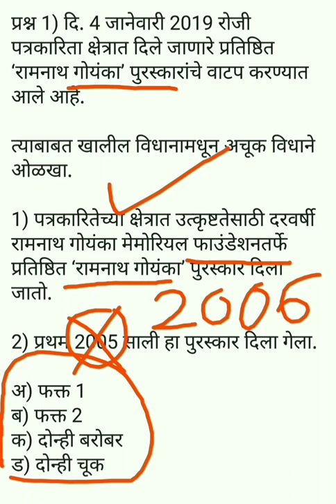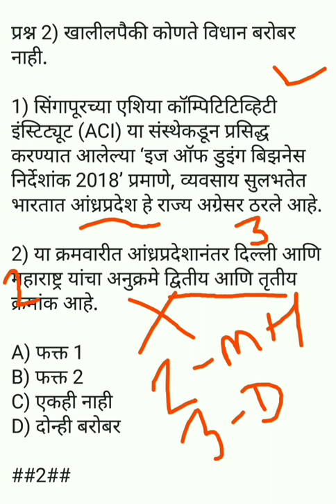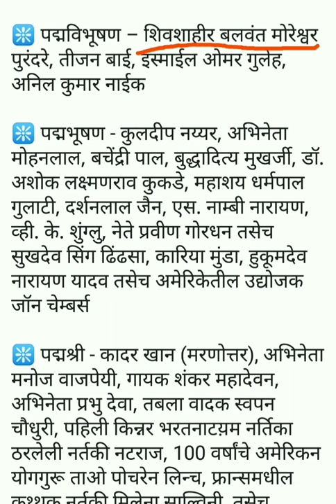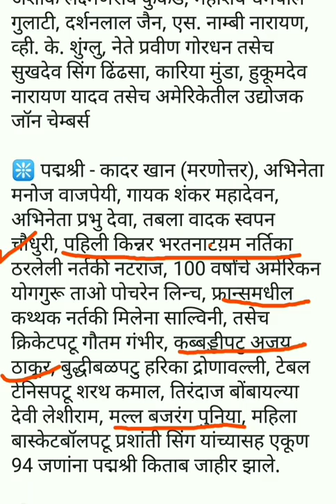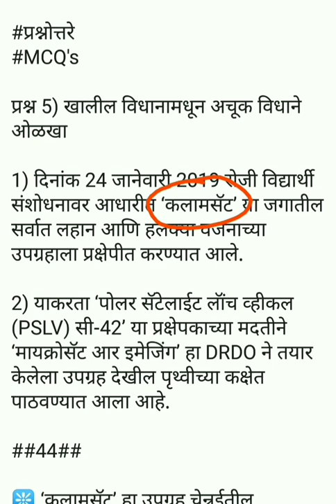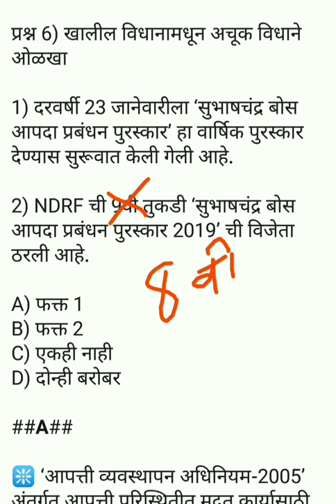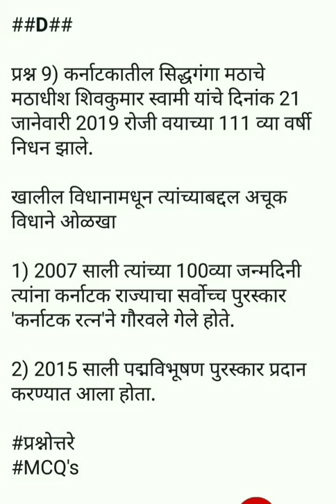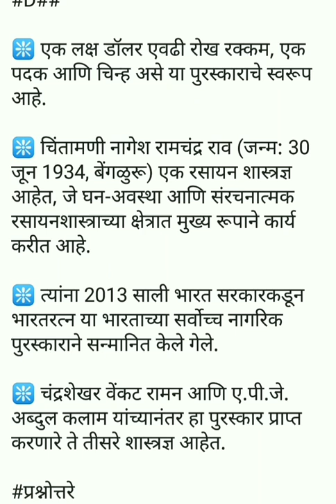Mpsc - चालू घडामोडी भाग 2 | Current affairs | Forest prelims | zp bharti | Talathi Bharti